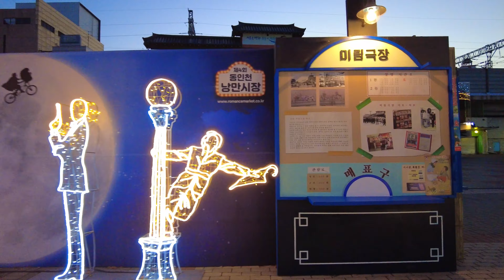🚴‍♂️4K Korea😎말하자면 동인천 자전거로 한방에 보기 \ 신포동 배다리 삼치골목 뉴트로 레트로🏚4K East Incheon Retro Street Bicycle Tour📻